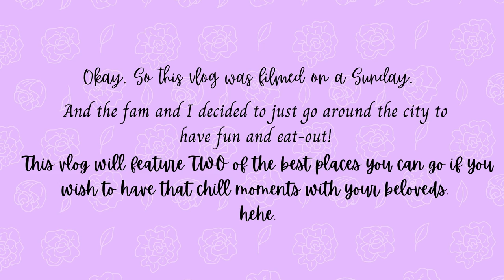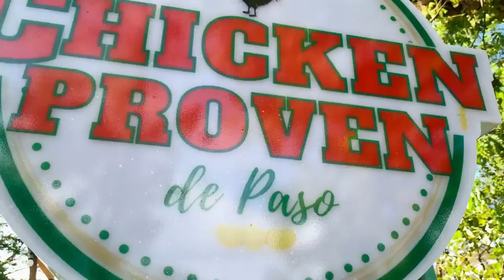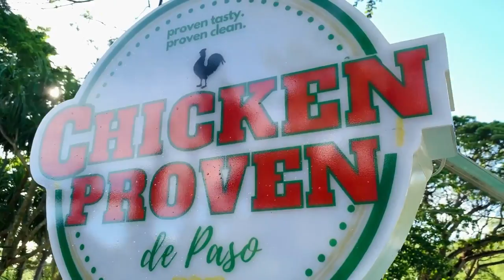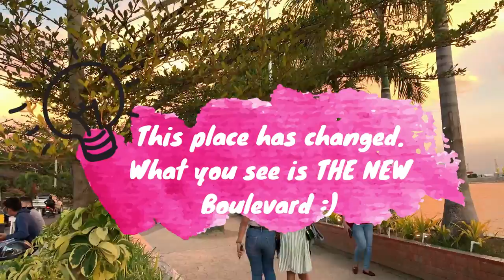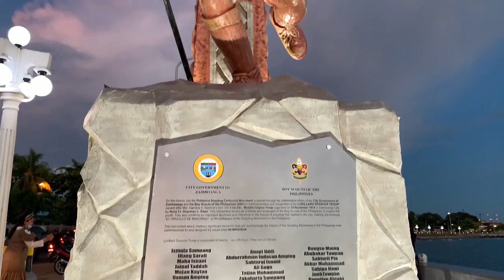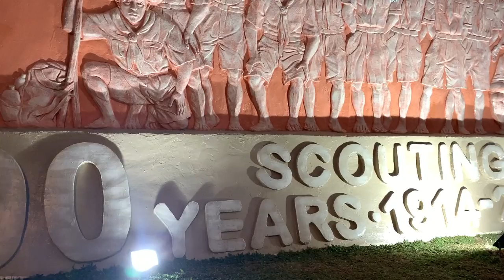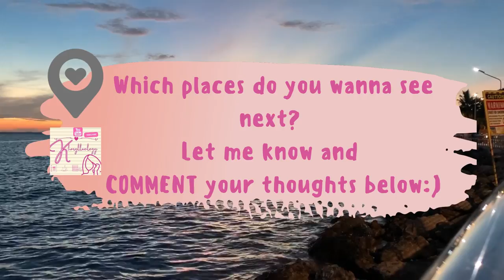PASONANCA and R.T LIM BOULEVARD, ZAMBOANGA CITY| Kharylle Kenoh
Hey, everyone! In this video, I am taking you to places good for your weekend chill in the city of zamboanga. Tho these are not the only ones :)

Details:
1. CHICKEN PROVEN - Php 20.00 per order (Pasonanca, after Romeo's)
2. BBQ Stall - from Php 10-95.00 ONLY. (Pasonanca)